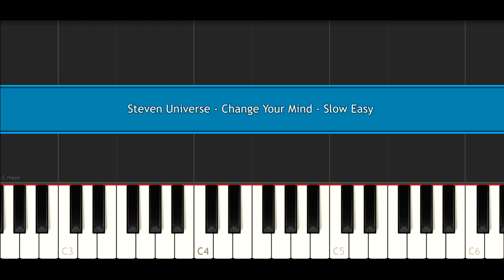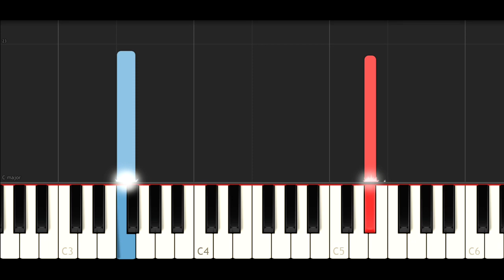Steven Universe - Change Your Mind (SLOW EASY PIANO TUTORIAL)